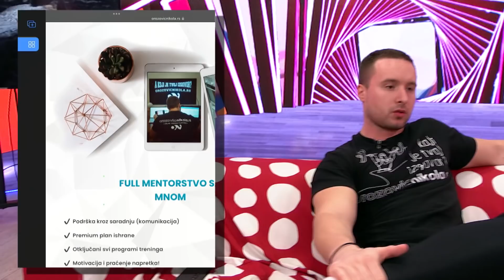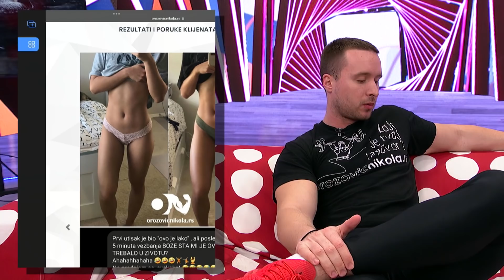Ne gledam ti ja to - Gost Nikola Orozović - 11.03.2022. - Red TV